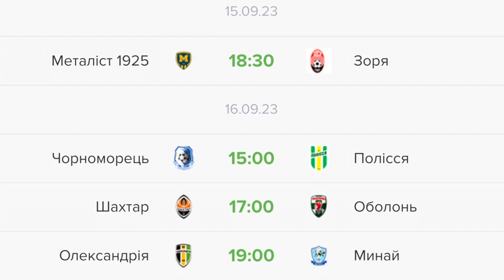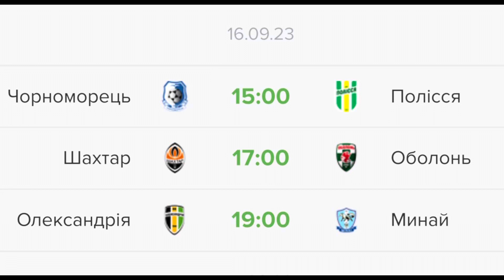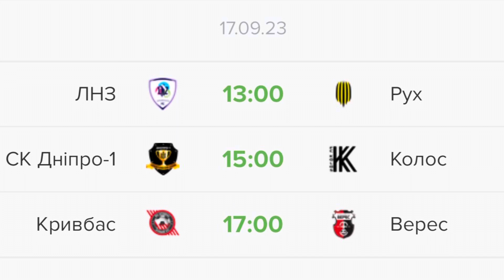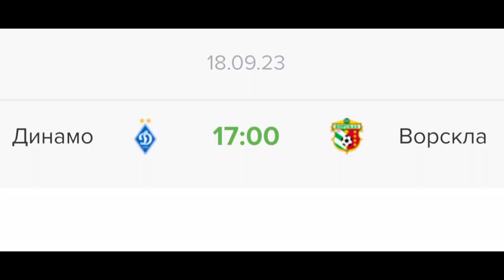УПЛ 7 тур Динамо–Ворскла, Шахтар та Зоря перед Єврокубками, Дніпро-1 і Юрій Максимов – перший матч!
Підтримай канал Legendary Balls
Карта: 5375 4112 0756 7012

НОВИНИ ФУТБОЛУ
Все найголовніше про футбол та спорт, що чекає Україна, Європа і весь світ!

УПЛ, топ-чемпіонати Європи та Єврокубки повертаються після паузи  на матчі збірних, у тому числі збірної України у відборі до ЄВРО 2024!

УКРАЇНА–АНГЛІЯ 1:1

ІТАЛІЯ–УКРАЇНА 2:1
Сергій Ребров та компанія повернуться вже за місяць:
14 жовтня. 16:00. Україна — Північна Македонія
17 жовтня. 21:45. Мальта — Україна
20 листопада. 21:45. Україна — Італія

Але поки Чемпіонат України
Розклад 7 туру УПЛ
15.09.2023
18:30. “Металіст 1925” Харків – “Зоря” Луганськ
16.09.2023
15:00. “Чорноморець” Одеса – “Полісся” Житомир
17:00. “Шахтар” Донецьк – “Оболонь” Київ
19:00. “Олександрія” – “Минай”
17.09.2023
13:00. ЛНЗ Черкаси – “Рух” Львів
15:00. “Дніпро-1” – “Колос” Ковалівка
17:00. “Кривбас” Кривий Ріг – “Верес” Рівне
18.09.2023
17:00. “Динамо” Київ – “Ворскла” Полтава

Україна в Єврокубках
Ліга Чемпіонів УЄФА
ШАХТАР Донецьк Україна – ПОРТУ Португалія

Ліга Конференцій УЄФА
ЗОРЯ Луганськ Україна – ГЕНТ Бельгія

Українська прем’єр ліга та Єврокубки!
Ліга Чемпіонів УЄФА
Ліга Європи УЄФА
Ліга Конференцій УЄФА
Кваліфікація УЄФА ЄВРО 2024

Дивись нове відео, актуальна інформація, коментуй, спілкуйся і знайомся з однодумцями, вболівальниками, патріотами України та дізнавайся головні новини спорту в Україні і світі.